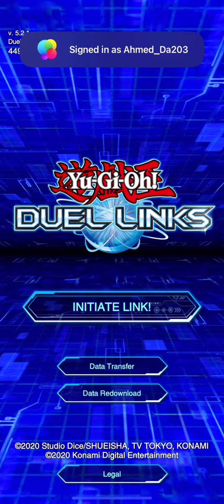Duel Links - Farewell Shark, and behold Dimensional Disaster : Indiora Doom Volt The Cubic Emperor!